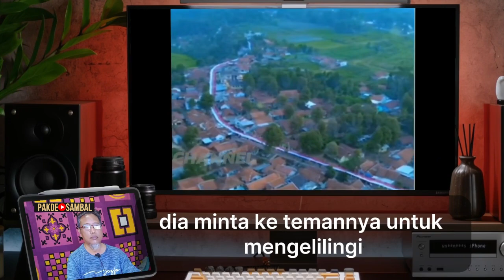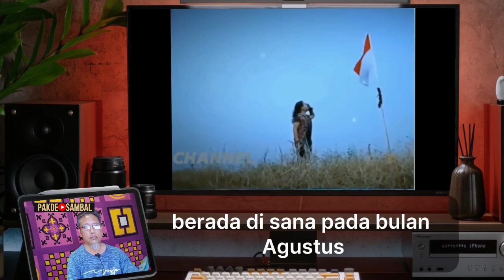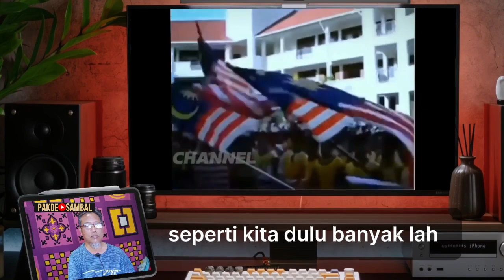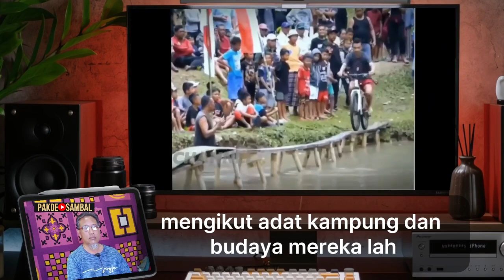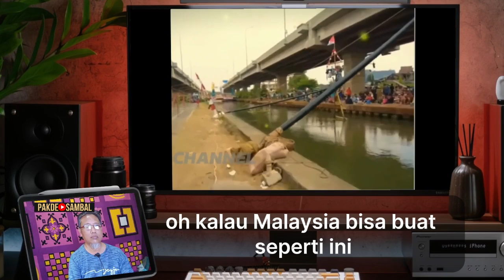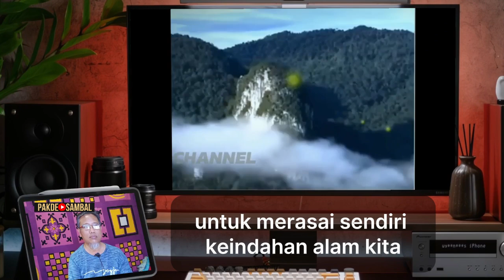Youtuber Malaysia Datang Saksikan Langsung Indonesia Menyambut Hari Kemerdekaan